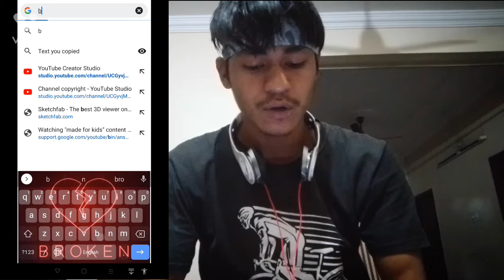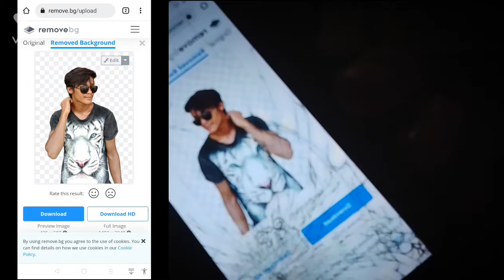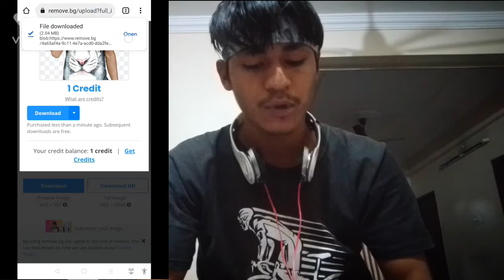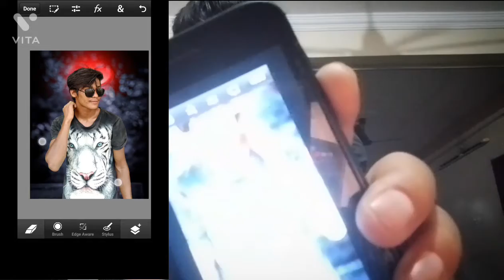How to remove black ground just one click back ground remove online mk edits studio..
Hi.

Welcome back to mk edits studio.

About_ How to remove black ground just one click back ground remove online mk edits studio..
This video is background remover website thru

Tag..
How to remove blackground from online
Photo background change
Photo background remove one click
Photo background remover website
Photo background remover website thru